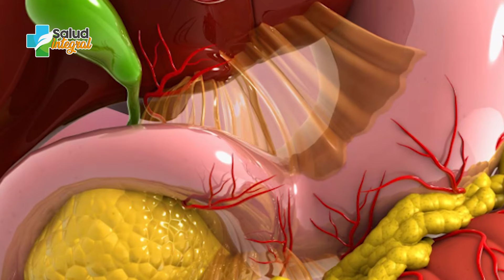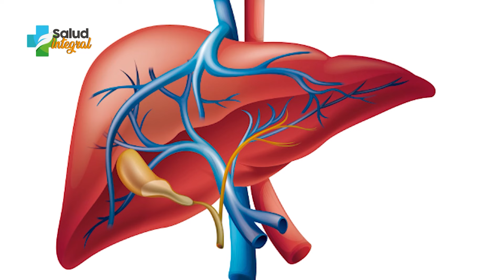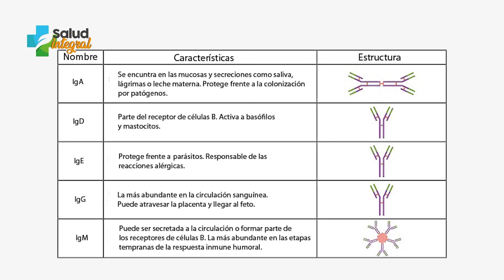¿CÓMO FUNCIONA EL HÍGADO?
¿Cómo el hígado se conecta con la alimentación y digestión? Hoy te explico